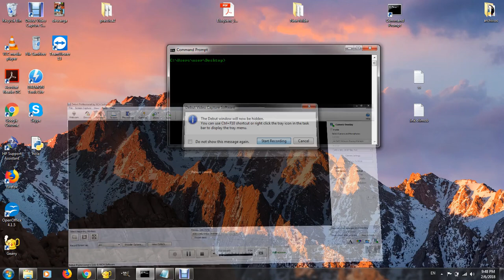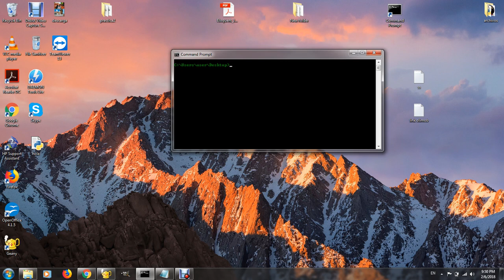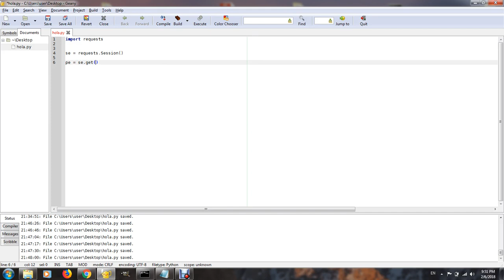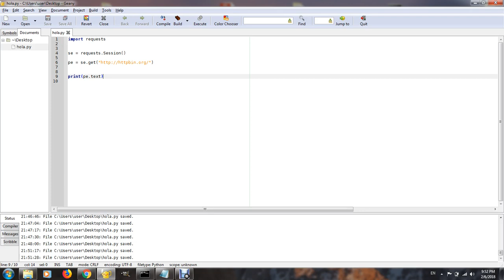Serie Web Scraping - 06 Objetos Sesiones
En este video explico como trabajar con objetos sesiones en la libreria requests.